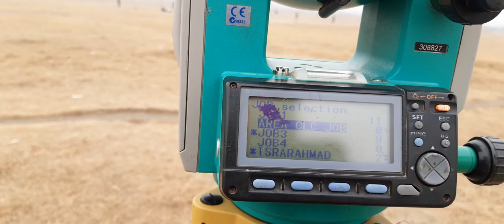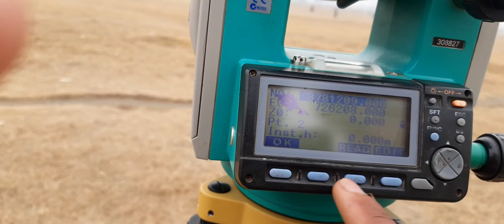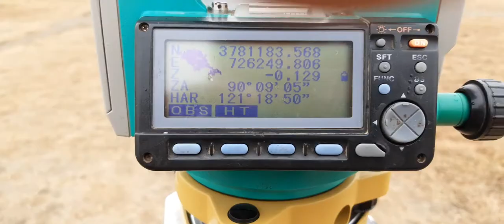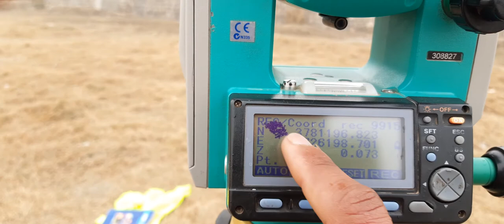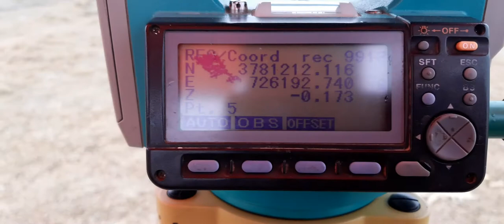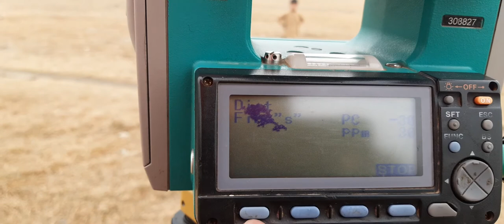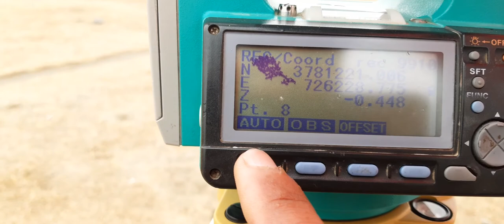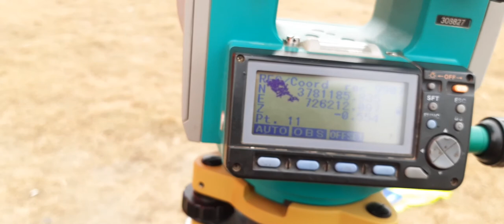Sokkia610 Area by Job(Actual Coordinates)